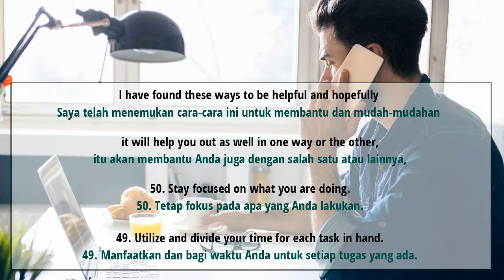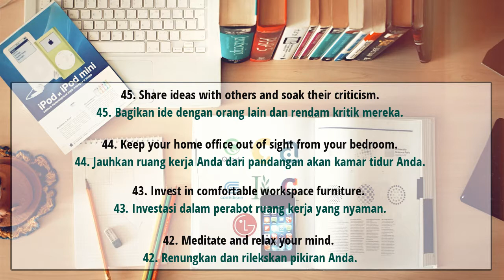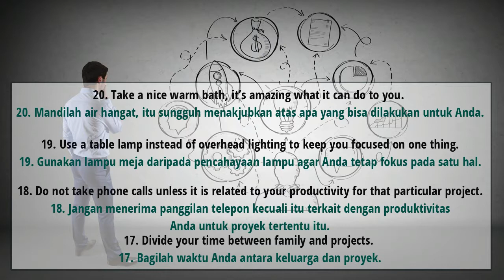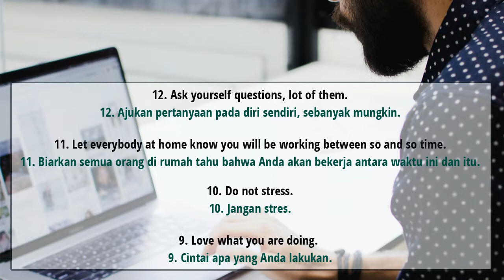Belajar Reading Bahasa Inggris | How to be productive | Teks Bahasa Inggris dan Terjemahannya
Melalui channel ini semoga kemampuan Bahasa Inggris teman2 bisa meningkat dengan metode sederhana tapi cukup efektif. Tonton juga video pembelajaran yang kreatif lainnya dari kami.

LINK PENTING
Blog Ribuan Buku Bahasa Inggris dan Buku Lainnya Gratis
Pusat Jasa dan Produk Terbaik, Terpercaya dan Termurah
@f_company.td (Mampir ke lapak kami di Instagram yah)

TONTON JUGA VIDEO KEREN LAINNYA
1. Kosakata Bahasa Inggris Wajib untuk Pemula
2. Mahir Bahasa Inggris Melalui Tayangan Berita
3. Mahir TOEFL dan masih banyak lagi video keren di Channel kami.

Terima kasih sudah mampir ke channel kami. Akan ada video baru setiap harinya dan nantikan bagi-bagi hadiahnya (Give Away) khusus subscriber setia.